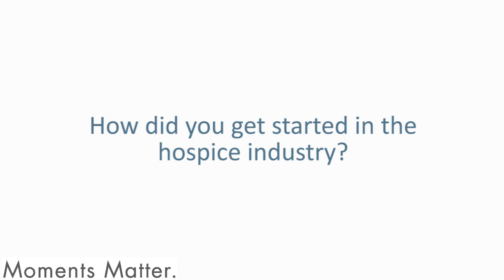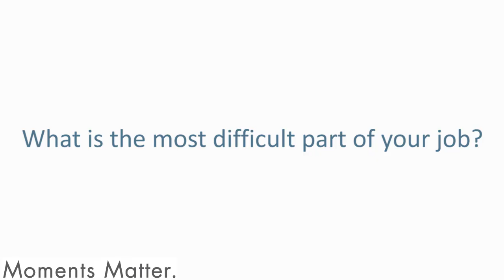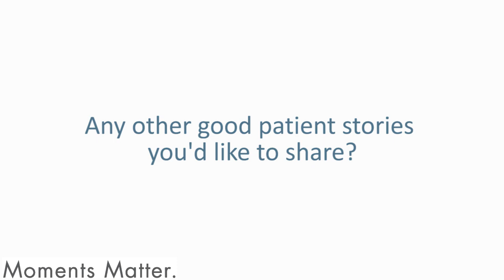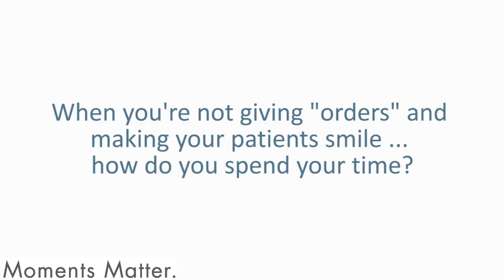TEAMMATE SPOTLIGHT: KESHIA TILLMON - HOSPICE AIDE